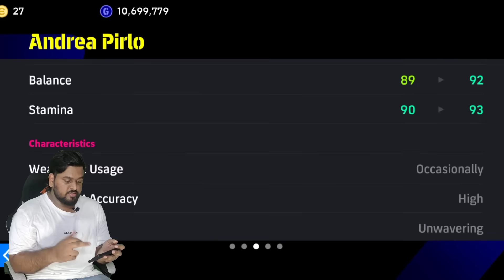108 Messi, 103 Costacurta 😱How To Increase The Overall In E-FOOTBALL 25 | How To Break Overall Limit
108 Messi, 103 Costacurta 😱How To Increase The Overall In E-FOOTBALL 25 | How To Break Overall Limit

◀️Other Platforms▶️